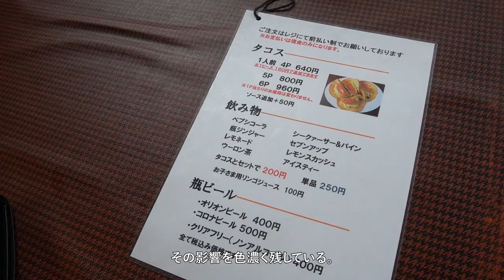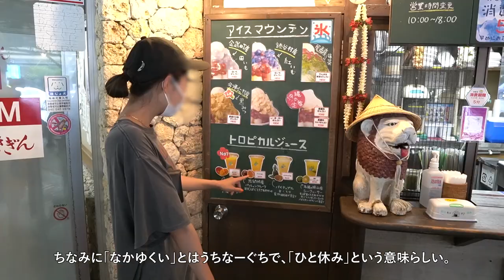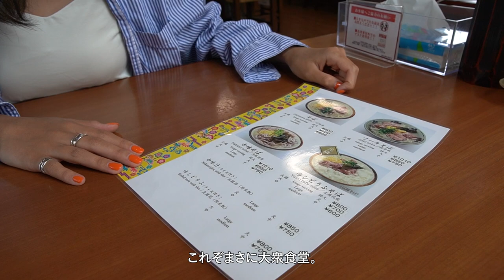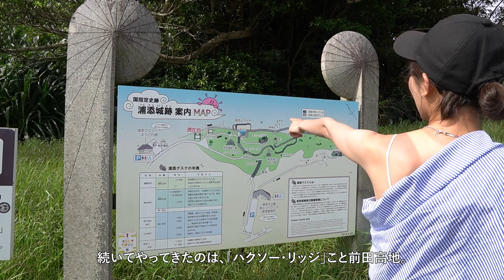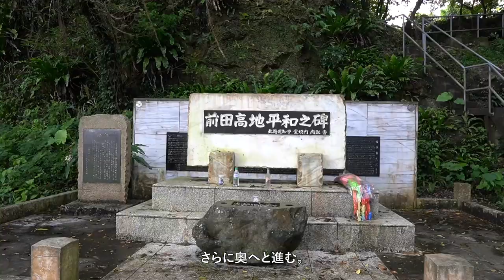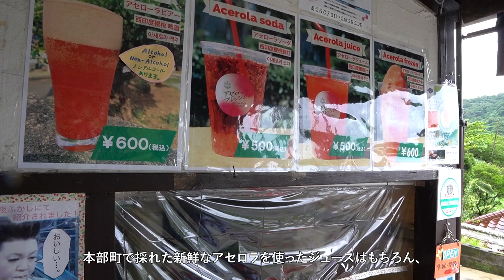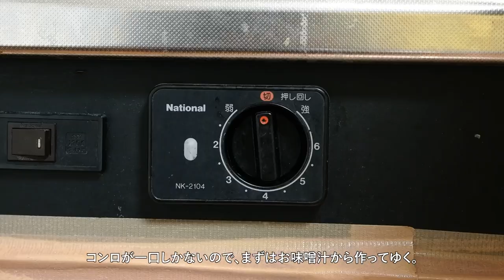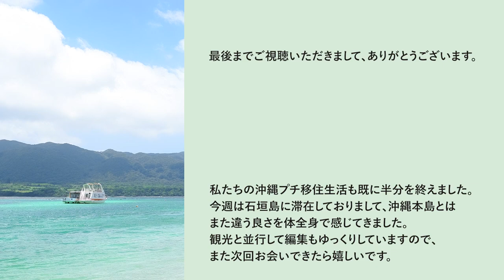沖縄日記①｜梅雨の沖縄で気の向くままに暮らす。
6月1日から1ヶ月間、沖縄にプチ移住しています。

今回の動画は6月前半の3日間で、ぐずついた天気が続く中でも、海に入ったり、道の駅へ行ったり、美味しいごはん屋さんに行ったり、と充実した日々を送ることができました。

雨が降ったり止んだりのおかげでスキマ時間を動画編集に充てられましたが、6月後半は天気も回復しそうで、動画編集はなかなか進まないかもしれません。笑
次回以降はごゆっくりお待ちください..。

相変わらずインスタグラムでは、リアルタイムでストーリーの更新や投稿を続けているので、そちらでもコメントいただけたりすると嬉しいです〜〜！！

ではまた！！

■動画に登場する場所やもの
タコス専門店「メキシコ」

※なかゆくい＝ひとやすみ

※島唐辛子を泡盛で漬け込んだものらしいです・・・。食べ慣れていない私たちにとっては少々お口に合いませんでした。笑

ゴリラチョップ（シュノーケルスポット）

■シュノーケルをするために個人で購入したもの
・リーフツアラー(REEF TOURER) シュノーケル スノーケリングベスト スリム ホワイト

・リーフツアラー(REEF TOURER) シュノーケリング シュノーケル マスク

・Cressi シュノーケリング スイム フィン

・ラッシュガード レディース スイムエア フィットネス

■目次
0:00 1日目の始まり
0:26 ランチ「メキシコ」
1:51 おんなの駅「なかゆくい市場」
3:50 帰宅後の至福の時間
4:21 2日目の始まり
4:31 ランチ「高江洲そば」
6:58 北谷アメリカンビレッジ
7:46 前田高地（ハクソー・リッジ）
10:17 3日目の始まり
10:39 ランチ「キャプテンカンガルー」
11:32 ゴリラチョップでシュノーケル！
14:58 アセローラフレッシュ
16:29 晩ごはんをつくります
19:19 晩ごはんを食べます
21:16 エンディング

■自己紹介
ナナ / 25才無職。20歳で北海道から上京し、東京生活5年目で北海道へUターン。
ヨウヘイ / 26才無職。大学卒業後に上京し、東京のIT企業に就職。ナナと出会い、3年勤めた会社を退職し、北海道への移住を決意。

■撮影機材
camera：sigmafp
　　　　sonyα6400
lens：sigma45mmF2.8 DG DN